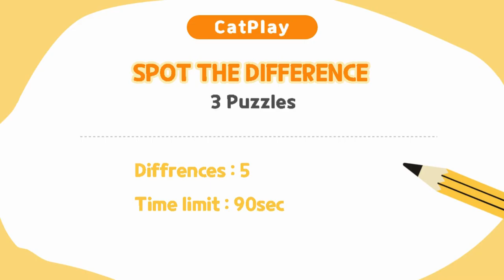Spot The Difference 틀린그림찾기/ Birthday and cat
A beautiful photo of an adorable cat having a great time at a birthday party. What birthday present did the kitten receive?
To find out in the game, we took dozens of photos of cute cats and created a very interesting image puzzle with our favorite ones!

There are three puzzles in this quiz, and you have to find five different locations each. Can you solve all three puzzles that feature a lovely and beautiful cat?

Have fun solving our other picture finder puzzles featuring adorable cats. Have a great time!